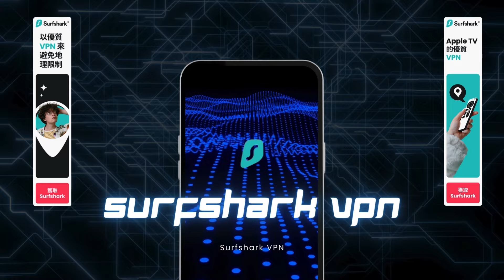升旗易普通話頻道【 解放軍跪低！】扮救災公關災難！解放軍疑中暑暈倒！內地網民不收貨，大叫解放軍做戲要求回水！